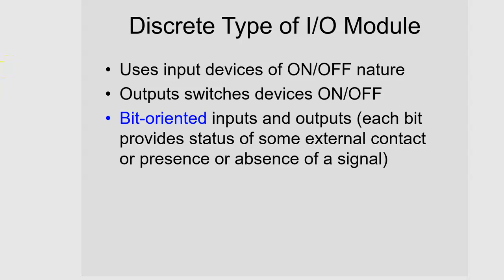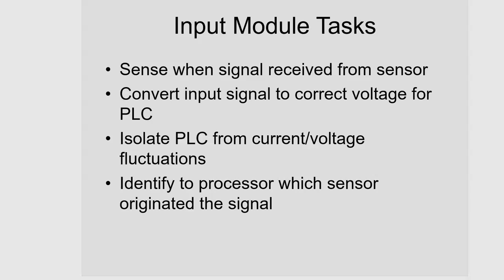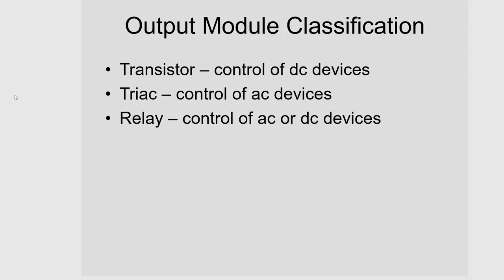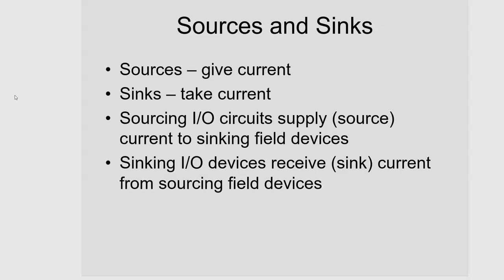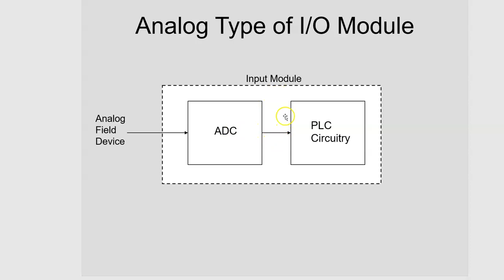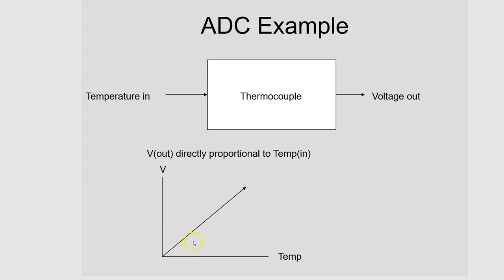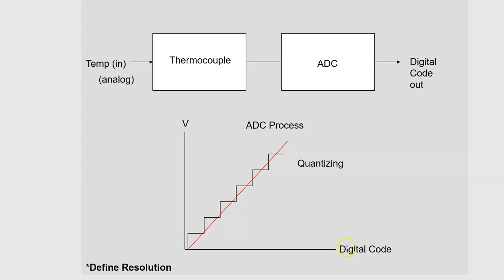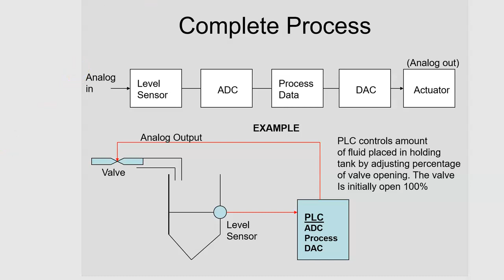Analog and Discrete I O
This is our final lecture on PLC Hardware components. In the video we discuss analog and discrete I/O